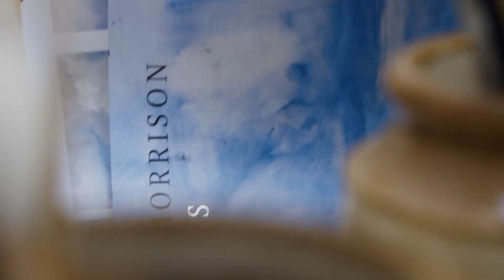Eye of the Storm | Trailer | Available Now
One of Britain's finest painters faces his greatest challenge.

Scottish landscape painter James Morrison's work hangs in the homes of JK Rowling and the Royal family, as well as in museums and private collections around the world. Now, he faces his greatest challenge: his eyesight is fading. A powerful exploration of what it means to be a landscape painter, Eye of the Storm is also the universal story of a creative mind dealing with the physical frailties that catch up with all of us.

Montrose Pictures Limited – Ref. 8014